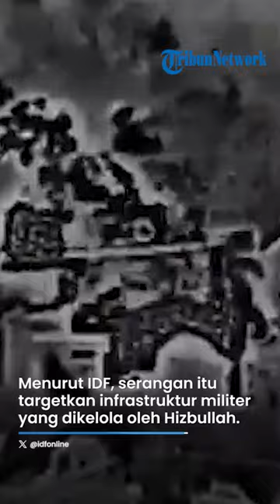MELEDAK DAHSYAT! Komandan Hizbullah dan 3 Anggotanya Tewas Terkena Serangan Udara Israel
TRIBUNJATIM.COM - Pasukan Pendudukan Israel melakukan serangan ke wilayah Lebanon.

Serangan itu menewaskan empat pejuang Hizbullah termasuk komandannya.

Israel melakukan operasi serangan teror di kota Naqoura, Lebanon selatan pada Rabu (3/1/2024) malam.

Menurut IDF, serangan di Naqoura menargetkan infrastruktur militer yang dikelola oleh Hizbullah.

Sebuah video yang dirilis oleh IDF menunjukkan sebuah bangunan di kota Lebanon selatan terkena serangan udara.

Dikutip dari The Times of Israel, bangunan tersebut langsung meledak dalam hitungan detik.

IDF juga mengatakan, pihaknya menyerang kemampuan observasi Hizbullah di wilayah tersebut.

Selain itu, menargetkan sel teror lain yang beroperasi di desa Yaroun, Lebanon selatan.

Seorang komandan Hizbullah dan tiga anggotanya dilaporkan tewas dalam serangan itu.

Hizbullah pun membenarkan bahwa Hussein Yazbak, yang mengawasi operasi kelompok di kota tersebut terbunuh.

Kemudian tiga korban tewas lainnya ialah Ibrahim Fahas, Hadi Reda dan Hussein Ghazala.

Serangan tersebut menambah jumlah korban tewas dalam serangan Israel di Lebanon selatan menjadi sembilan anggota Hizbullah.